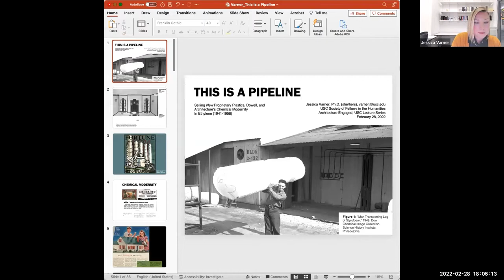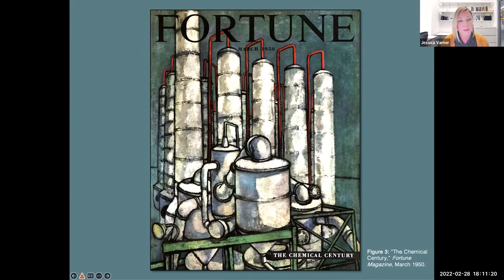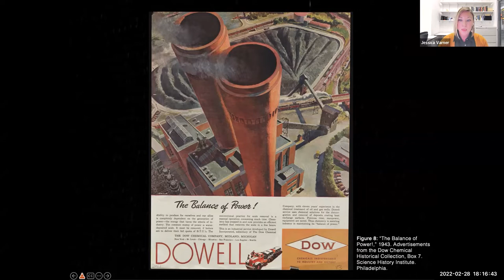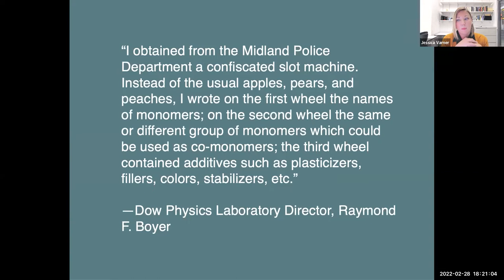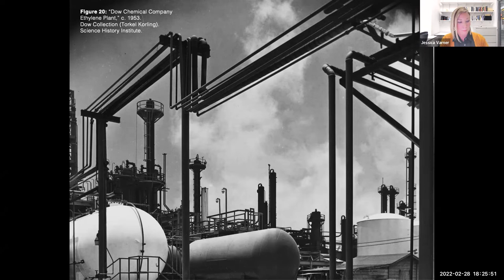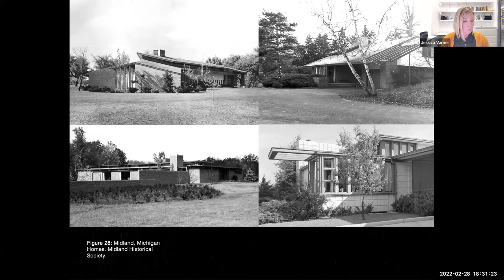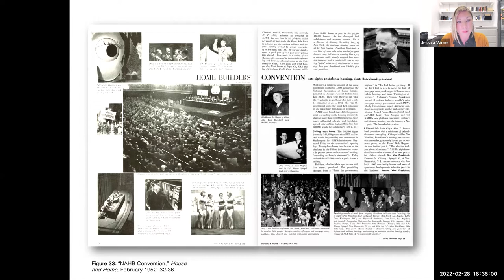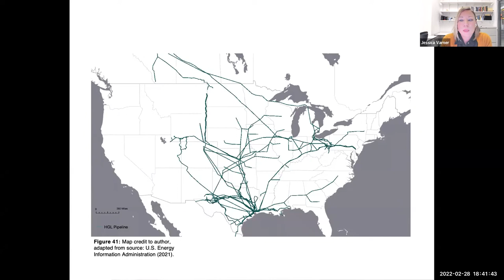Lecture - Jessica Varner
Dr. Jessica Varner is a historian, architect, activist, and postdoctoral fellow in the USC Society of Fellows in the Humanities (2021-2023). Her recent articles look at chromium, ethylene, drywall, EPA’s environmental justice, and chemical modernity’s effects. Her work has received generous support from the Fulbright Foundation, Science History Institute, Max Planck Institute for the History of Science, MIT Martin Society of Fellows, and the Graham Foundation (Carter Manny Citation of Special Recognition and an Individual Research Grant). She received her Ph.D. in the History of Art and Architecture (HTC) from MIT.